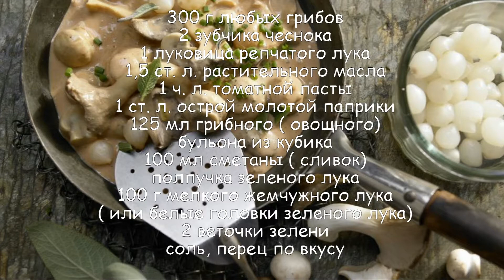Грибы жареные в сметане с луком. Как вкусно пожарить грибы на сковороде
Жареные грибы в сметане рецепт
на 2 порции:

300 г любых грибов по вкусу
2 зубчика чеснока
1 небольшая луковица репчатого лука
1,5 ст. ложки растительного масла
1 ч. ложка томатной пасты
1 ст. ложка острой молотой паприки
125 мл овощного, или грибного бульона из кубика
100 мл сметаны, или сливок
полпучка зеленого лука
100 г мелкого жемчужного лука ( или белые головки зеленого лука)
2 веточки шалфея ( или другой зелени)

Как приготовить грибы в сметане:

Шаг 1. Почистить грибы кисточкой от земли, крупные грибы
порезать. Лук и чеснок мелко порубить.
Шаг 2. Обжарить грибы 4-5 минут на сковороде с антипригарным покрытием сначала без жира, затем добавить растительное масло, лук и чеснок и готовить еще 2 минуты.
Шаг 3. Добавить томатную пасту, немного потушить. Посыпать грибы острой паприкой, влить бульон и сметану ( сливки), перемешать.
Шаг 4. Добавить на сковороду головки мелкого лука, дать закипеть, накрыть крышкой, тушить 4 минуты.
Шаг 5. Зеленый лук порезать колечками, листочки шалфея порубить, добавить на сковороду, посолить, поперчить.

Калорийность: 236 ккал на порцию.